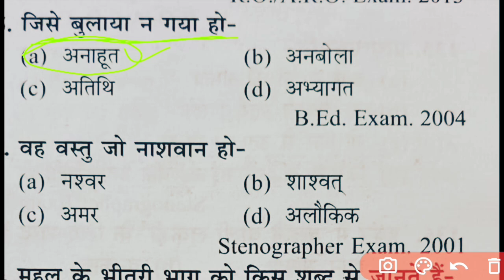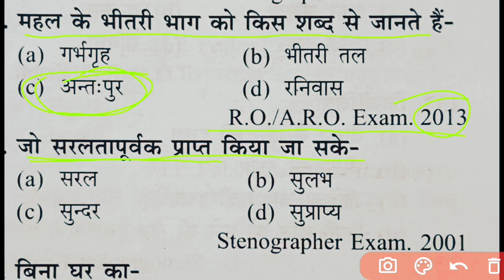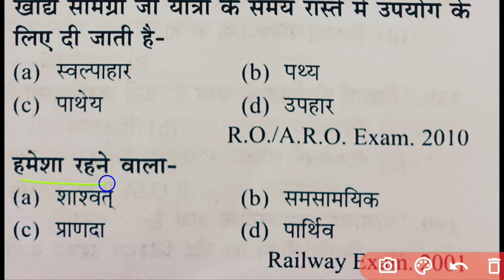Super TET Hindi || One word substitution || अनेक शब्दों के लिए एक शब्द || वाक्यांश के लिए एक शब्द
अनेक शब्दों के लिए एक शब्द: Hindi Anek Shabdo Ke Liye Ek Shabd | Vakyanshon Ke Liye Ek Shabd, Anek Shabdon Ke Liye Ek Shabd, Anek Shabdon Ke Liye Ek Shabd in Hindi, Vakyanshon Ke Liye Ek Shabd in Hind, Full Hindi Practice , Hindi Special Class
अनेक शब्दों के लिए एक शब्द हिंदी में" or One word substitution in Hindi. I have written 20 questions in this video which are interesting and easy. I hope you quickly learn these "अनेक शब्दों के बदले एक शब्द" questions.